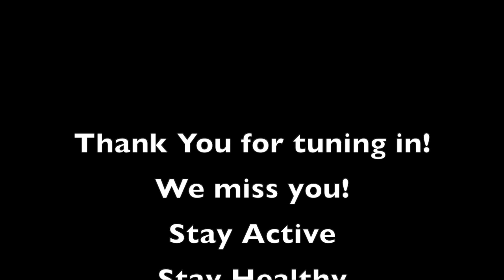E-Learning PE Team Workout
Watch our PE Team workout and do the workout along with us!  Featured is Coach M doing body weight exercises, Coach Springer working shoulders with canned goods, and Coach Hendricks demonstrating some high intensity exercises to get your heart rate up!  *Also featured is Coach Hendricks personal trainer in the background, her dog, Duncan:)